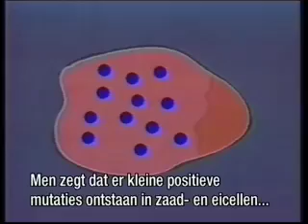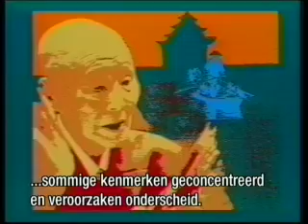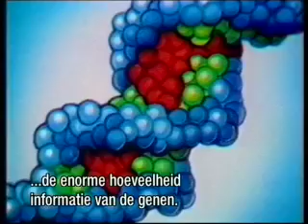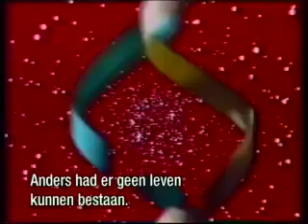Genes, mutations and population: Evolution Impossible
In this clip you will see professor Giertych, who talks about population genetics. He discusses evolution, mutations, etc.. It's a must see for everybody who thinks that mutations can bring forth something good.

Excerpt from the documentary: Evolution: Fact or Believe?
(With Dutch subtitles)